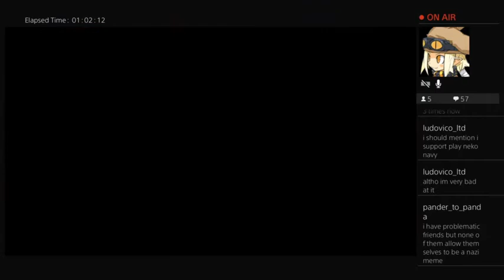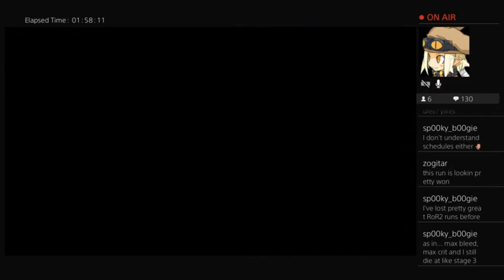[PtaER - 12/01/20] 394 - The Binding of Isaac: Afterbirth+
This is the worst i've played Isaac in a while. Just so much thrown potential.